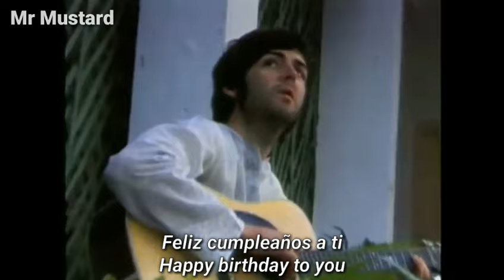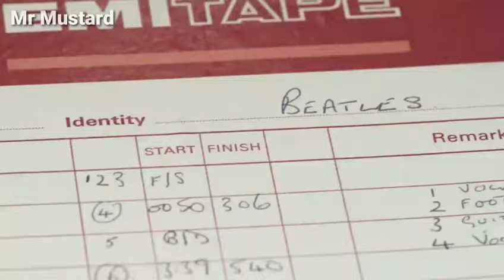The Beatles - Birthday (Letras/Lyrics) (Video Clip)